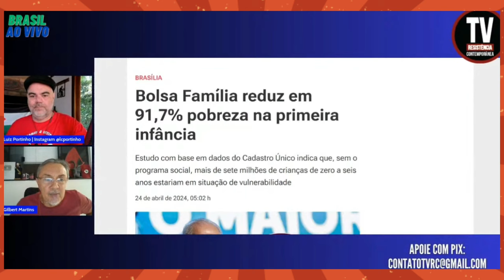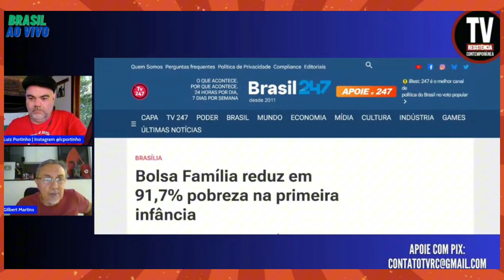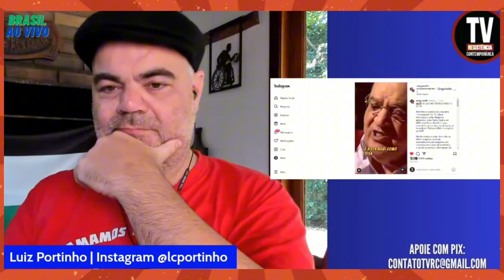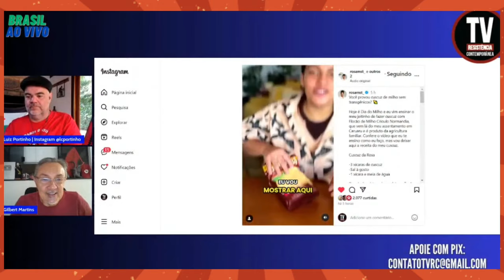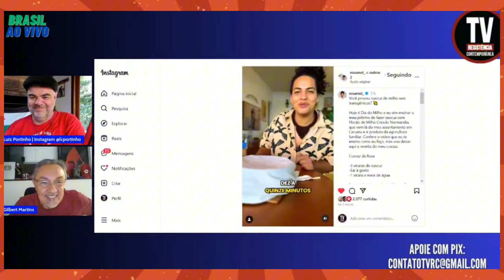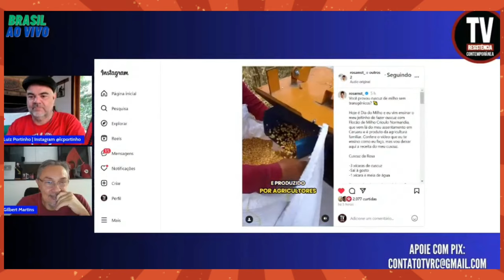GOVERNO LULA REDUZ PESSOAS VIVENDO COM F0M3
Luiz Portinho e Gilbert Martins no programa Brasil ao Vivo da TV Resistência Contemporânea. Confira.